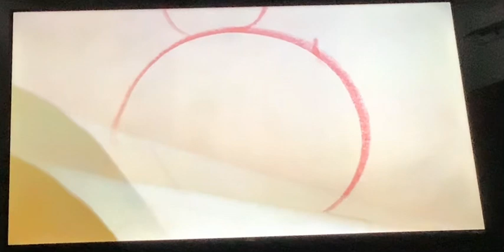Walt Disney Pictures/Walt Disney Animation Studios (Yuna & Stitch Variant)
Taken From Walt Disney Pictures + Walt Disney Animation Studios Presents Yuna & Stitch (TBA)